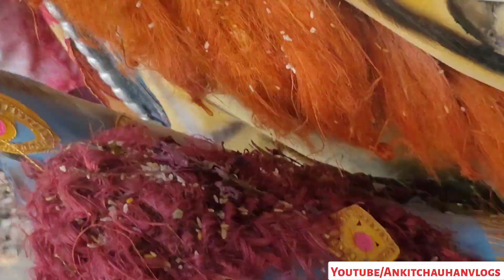Jai mata di | Durga puja | Ayodhya durga puja | maa ki vidai | Visarjan | Vlog